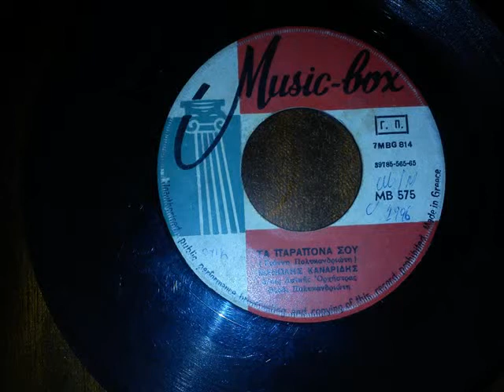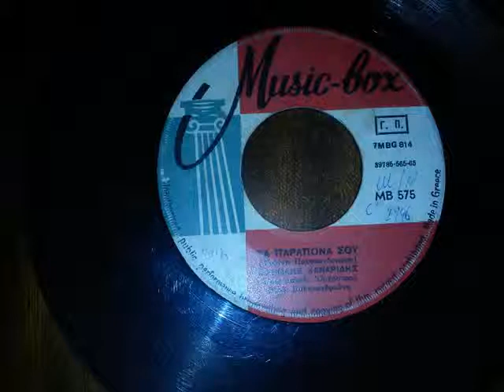ΜΑΝΩΛΗΣ ΚΑΝΑΡΙΔΗΣ-ΤΑ ΠΑΡΑΠΟΝΑ ΣΟΥ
ΜΑΝΩΛΗΣ ΚΑΝΑΡΙΔΗΣ-ΤΑ ΠΑΡΑΠΟΝΑ ΣΟΥ-γιαννη πολυκανδιωτη.MUSIC BOX MB 575 1965